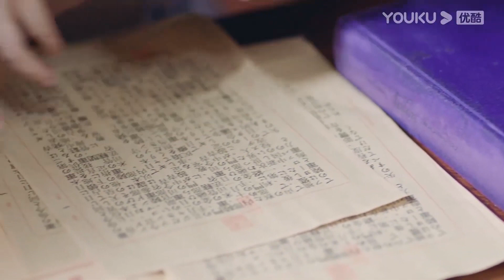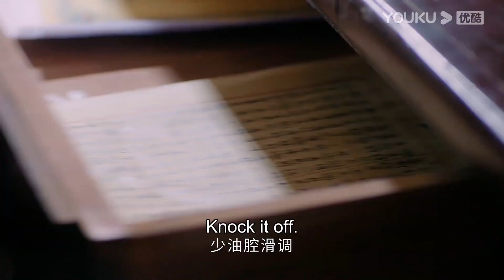💘搶先看：霸道軍官嫌棄灰姑娘穿著，兩人站大街上旁若無人地鬥嘴！ | 陈星旭 林彦俊 |一見傾心 Fall In Love